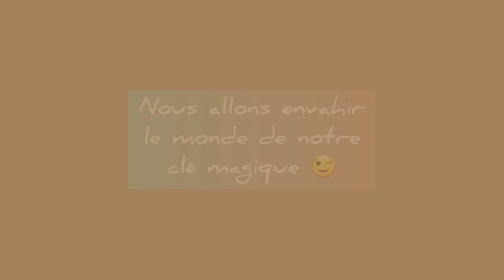Envahissons le monde 😜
Merci, et à bientôt ailleurs 🤙